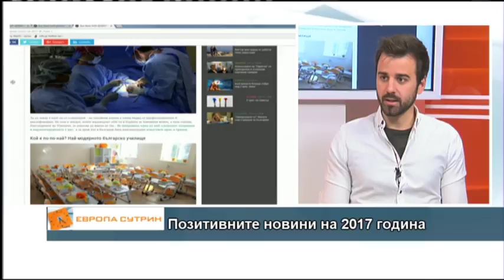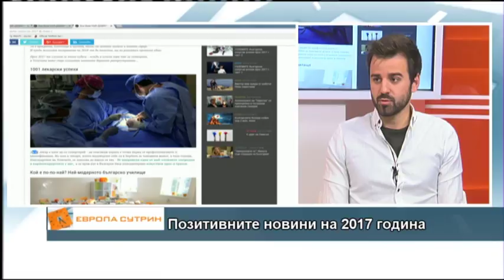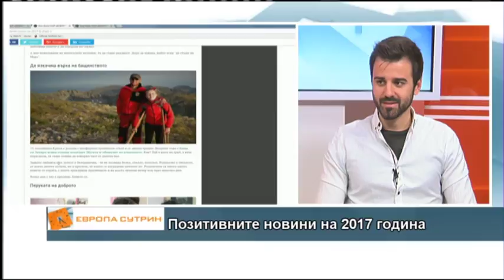Позитивните новини на 2017 година